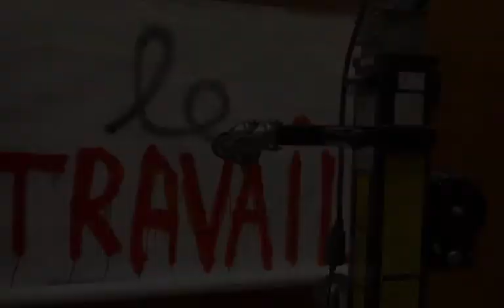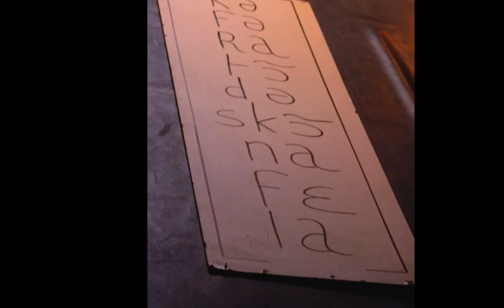Thomas Suel et Benjamin Collier - Labo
Dans le cadre du Temps Fort  "Qu'est-ce qu'on fabrique ? Au travail !" #10 avril 2015
Photos : Karine Valembois